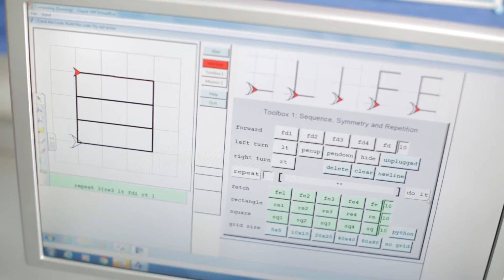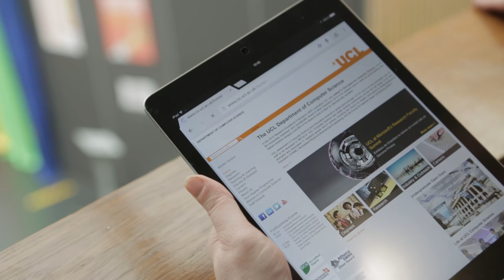University College London: helping teachers and students learn computer science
The Computer Science department at University College London started working with Google in September 2014, following the announcement that computer science would become a core subject in primary and secondary schools. Google provided grants for two department projects. In 2015, the UCL team created a course aimed at teachers to enable them to teach computer science in schools. This year, they developed an innovative software tool that simplifies the way students learn programming, allowing them to focus on problem solving and computational thinking.

The software is free to download from the website and is advertised to the 24,000+ members of Computing at School. Crucially, Google's support has allowed the department to make both projects free to use, enabling them to reach many more people. Dave White, CAS (Computing at School) Master Teacher at UCL, is quick to emphasise the importance of this outreach. “Computer science has a huge part to play in the future of commerce in this country,” he says. “At a time when many young people have difficulty finding jobs, young graduate programmers have many paths to choose from.” The department also appreciates the influence of CS Education in the field. “It’s fun education in my view,” Dave adds. “Google’s Course: Computational Thinking for Educators really complements what we do, so we can recommend it to teachers.”

Grow with Google helps people discover and learn new skills to find a job, grow in their career or grow their business. See how, with the help of our programmes, products and tools, people have successfully achieved their goals, turned their passion into reality, and put new skills into action.